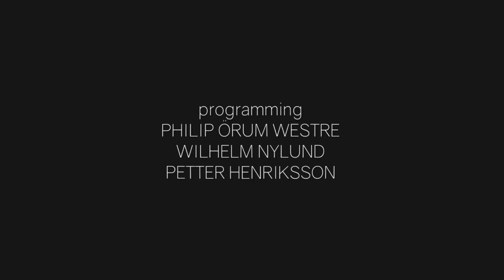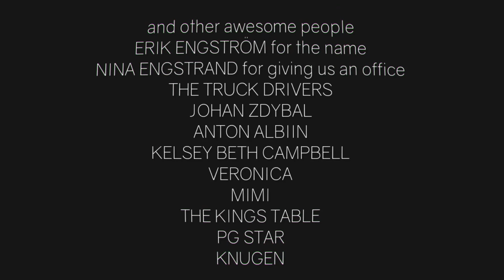Clustertruck [4] Heck.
That boss battle was moderately frustrating. I find it really hard to gauge where I'm falling onto, which caused quite a bit of trouble with me. Add that to a looong time to get back to where I was if I died and you get a recipe for annoyance. Still, the game is a lot of fun, and I'd recommend it.